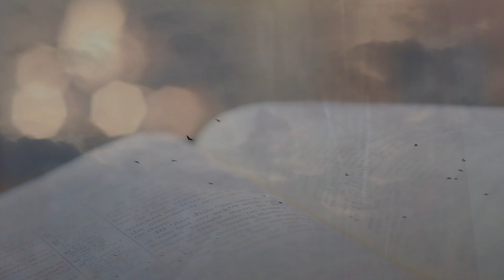Yvonne Lyon - Winter Ground Official Video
The second single from my latest album, Growing Wild.
Film by Melanie Sims
Digital download available exclusively from yvonnelyon.bandcamp.com